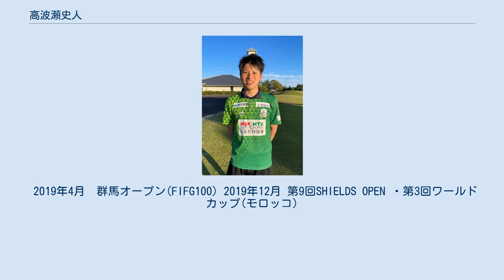高波瀬史人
高波瀬 史人(こうはせ ふみと、 1995年10月2日-)は、三重県松原市出身のフットゴルフ選手。
FC岐阜フットゴルフクラブ所属。
 小学校～高校卒業まで12年間は野球部に所属。
 立命館大学へ進学。
大学2年生の夏にフットゴルフと出逢う。
 「運動神経を生かして、日本代表になれるようなスポーツをやってみろ」という高校時代の先生の言葉を思い出し、インターネットで探して興味を持ったのがフットゴルフだった。
 フットゴルフを始めてわずか半年でアルゼンチンW杯に出場。
(最年少出場) 2018年　東海フットゴルフリーグを新設・運営。
 「フットゴルフを普及するためにはフットゴルフができる場所が必要であり、フットゴルフが楽しめる環境を整えるためにも自分が先頭に立ち、東海地方での普及活動を行っていくことで、東海地方からフットゴルフを盛り上げていきたいという想いからフットゴルフリーグを主催している。」 2018年　モロッコW杯に日本代表として出場 2019年4月　ジャパンツアー初優勝。
(当時最年少優勝) 2019年7月　FC岐阜フットゴルフクラブ設立＆所属。
 2019年10月 「SQUADS（スクワッズ）2019 supported by ASC HR Agent〜フットゴルフチーム日本一決定戦〜」にチーム「ヤングボーイズ」として出場し、初のフットゴルフチーム日本一となる 2019年12月 SHIELDS OPEN優勝。
(ツアー2勝目) 。
 2019年4月　群馬オープン(FIFG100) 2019年12月 第9回SHIELDS OPEN ・第3回ワールドカップ(モロッコ)